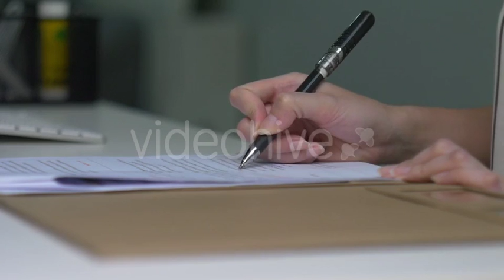Woking Documents (Stock Footage)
If you are the author of this project and believe any that the use of the project preview on this channel are not legitimate, please write to e-mail and we will resolve this issue. Unlimited Video Footage downloads for a single monthly fee Access to millions of creative elements with unlimited downloads.